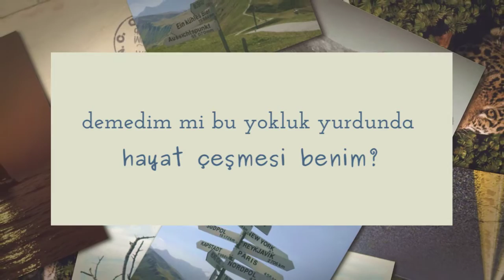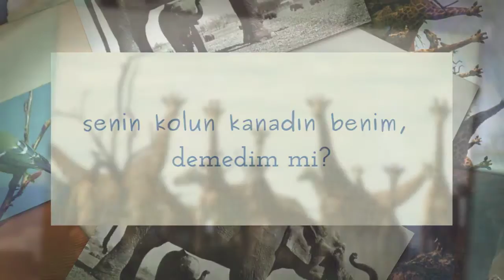Demedim mi? MEVLANA